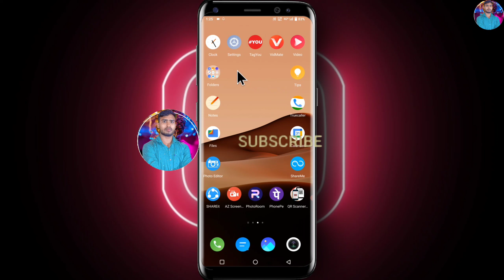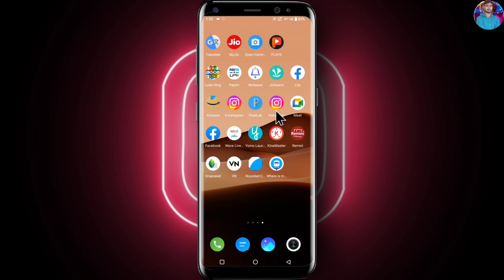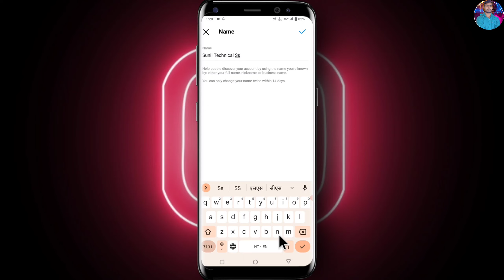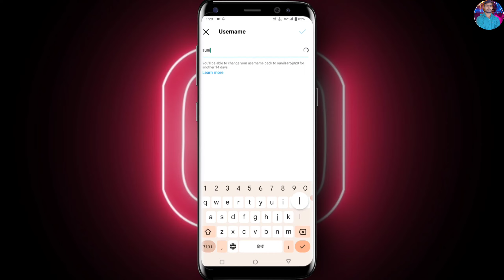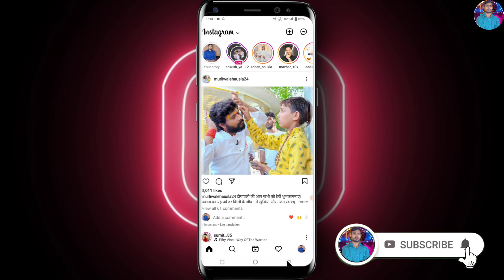Instagram Ka Name Kaise change kare | Instgram ka name change kaise karen | change instagram naame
नमस्कार दोस्तों मै इसी तरह मोबाईल कम्प्यूटर लैपटॉप यूट्यूब से रिलेटेड विडियो बनाता रहता हूं दोस्तों अगर आपको किसी भी प्रकार के मन में कोई सवाल उठाते है तो आप कॉमेंट में पूछ सकते हैं और चैनल को सब्सक्राइब जरूर कर लेना प्लीज विडियो को पूरा देखना पसंद आए तो लाईक जरुर करे।